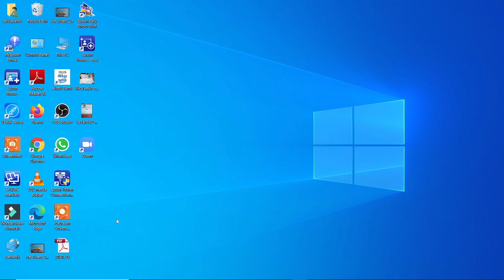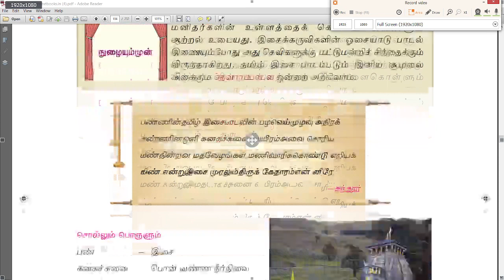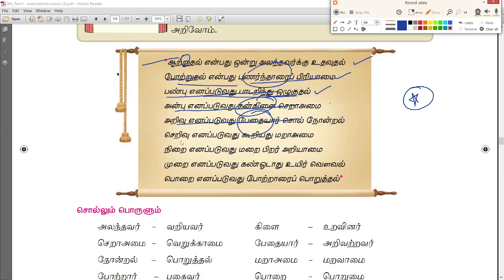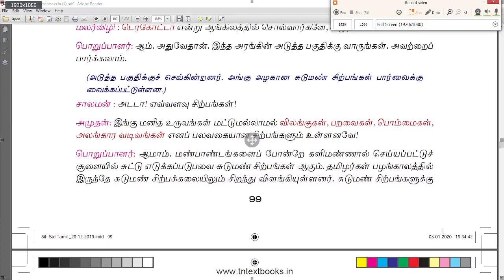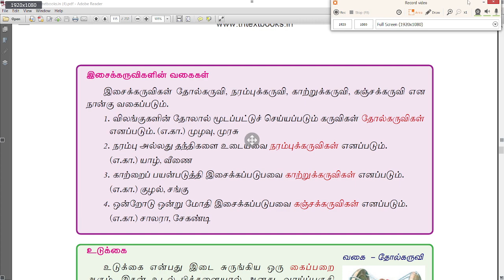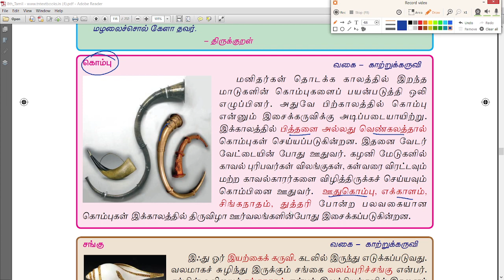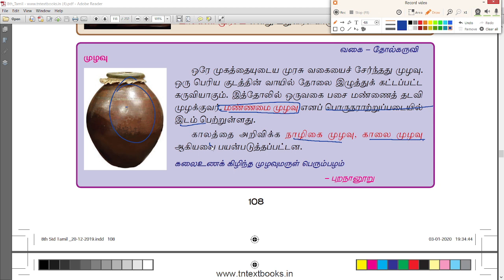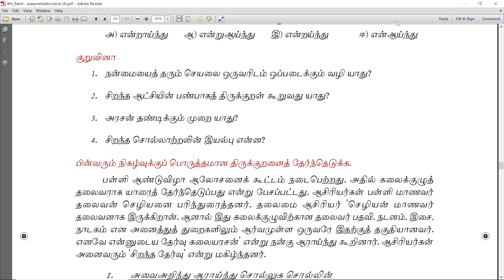8TH TAMIL | IYAL 5